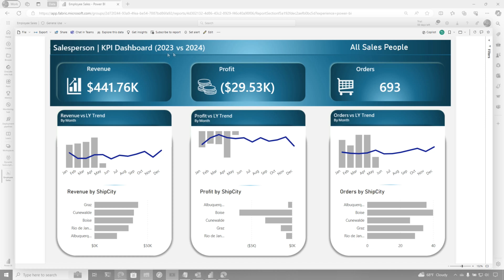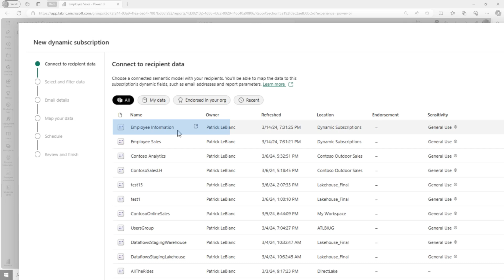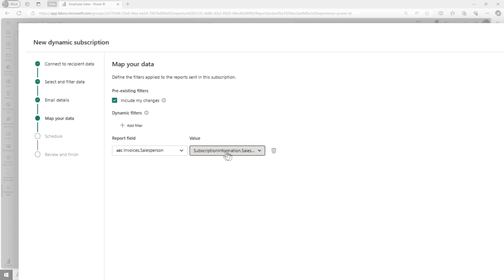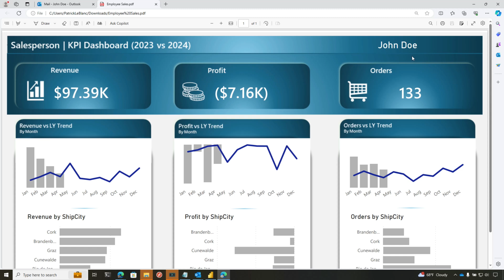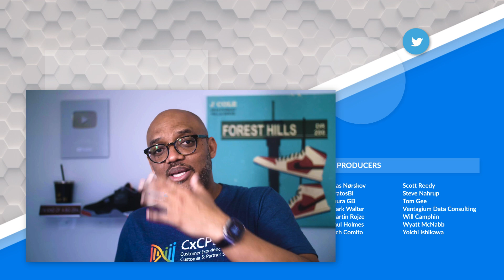Power BI Dynamic Subscriptions - The New Way!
First, we had dynamic subscriptions for Power BI Paginated reports. Now they are available for Power BI reports! Patrick walks you through how to take advantage of them!